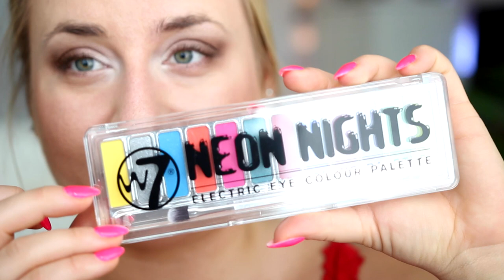GRWM: INNY MAKIJAŻ! 💄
☠ NAPISZ DO MNIE/ SEND ME MAIL:
Karolina Stylizacje
Mediakraft Polska
Nowy Świat 60/8
00-357 Warszawa

+ Canon 70D

☠ MUZYKA
Audionetwork
* ten film powstał przy współpracy ze sklepem kosmetykizameryki.pl, wszystkie wyrażone w nim opinie są moimi własnymi